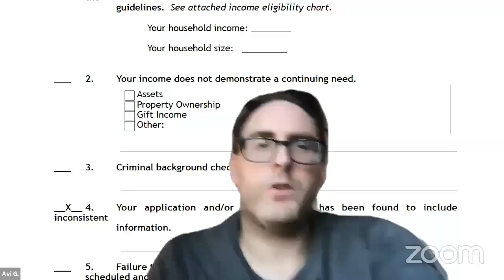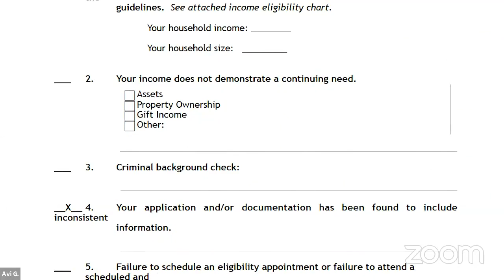Housing and Building... NYCC REMOTE HOUSING 12022020 Fri 04 Dec 2020 14 18 19 0000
Committee on Housing and Buildings 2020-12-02T00:00:00 1:00 PM REMOTE HEARING (VIRTUAL ROOM 2) null

 KEY: null

 ID: 18269

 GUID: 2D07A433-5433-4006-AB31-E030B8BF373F